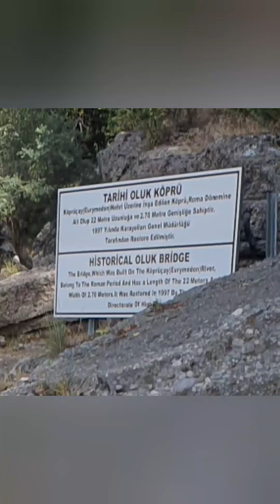Turecko - Jeep safari, Tazi kaňon, zipline, rafting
Tazi Kaňon a antické město Selge
Tento výlet začíná Jeep safari v pohoří Taurus. Během cesty můžete pozorovat úžasné horské scenérie národního parku Köprülü. První zastávkou je kaňon Tazi, který je známý tím že jeho stěny jsou vysoké až 400 m a je jeden z nejvyšších na světě.
Druhou zastávkou je pro ty odvážné, kteří mají rádi adrenalin TAZI CANYON ZIPLINE.
Lanovka Tazi Canyon Zipline je dlouhá 1960 m, má tři linie vedle sebe, jedete rychlostí až 130km/hod. a jste až ve výšce 410 m od země. Říká se, že je nejdelším a nejvyšším ziplinem v Evropě. V roce 2024 byla cena 1 jízdy 75Euro.
Vracíme se na oběd a můžeme se rozhodnout zda půjdeme na rafting nebo na výlet do starobylého antického města Selge se zachovalým římským divadlem. V něm budete mít celou dobu v patách stařenky (čiperky),  které budou nabízet svoje domácí produkty a dokud si něco nekoupíte, tak mi věřte, že se jich nezbavíte.
Někteří z nás volí rafting, což je trochu adrenalinová záležitost, ale stoji za to. Doporučuji nebát si půjčit neoprenové oblečení, protože voda v řece není vůbec teplá. A samozřejmě mít boty do vody, protože žabky by vám lehce uplavaly.😉
Tento výlet je plný zábavy, takže vřele doporučuji. Nabídku hotelů a výletů najdete na